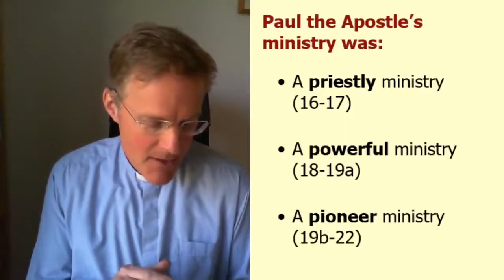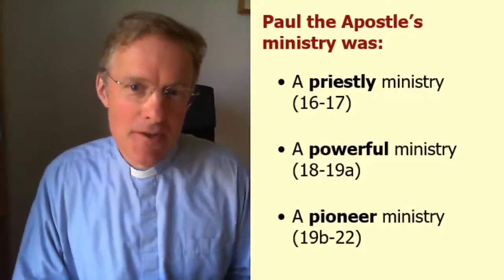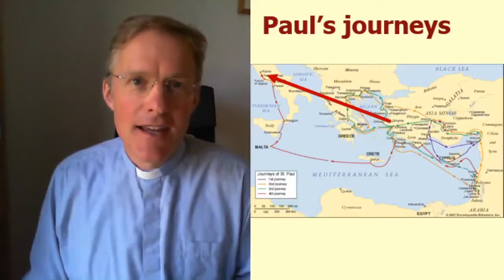Sermon Sunday 26th April St Nicholas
Title: An Apostle's Priorities